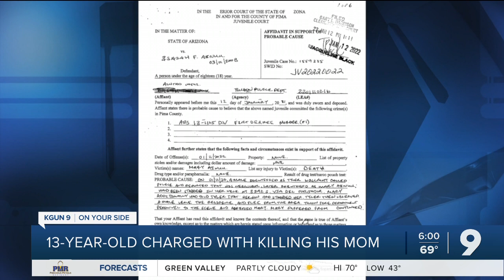TPD: 13 year old kills his mom over video games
Report says teen attacked mother with knife